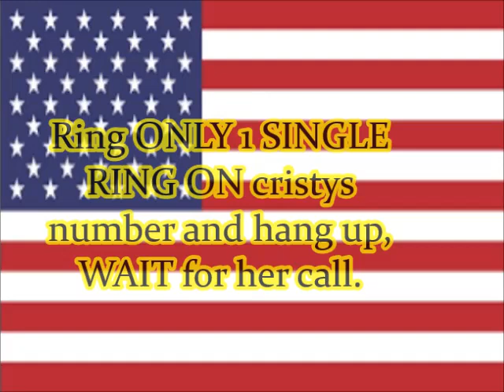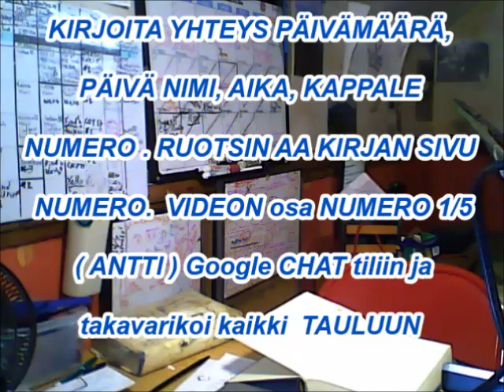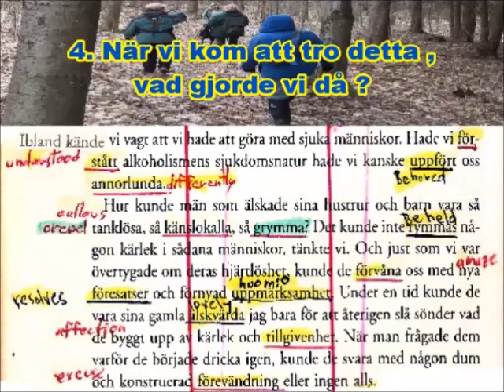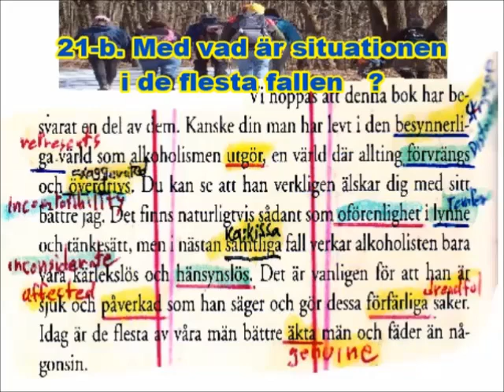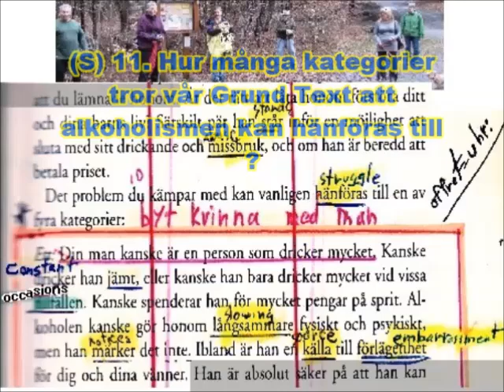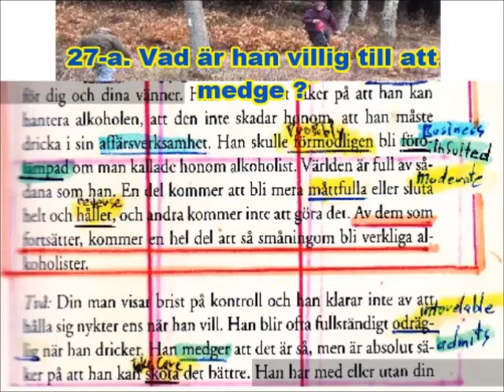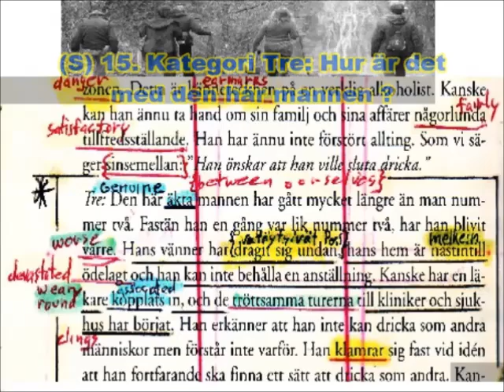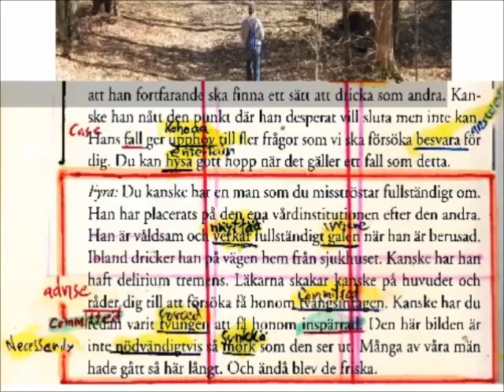08SUNVK3 YOUTUBE KAP8 2 C RETURN BASE#13 SILVER RV RESORT